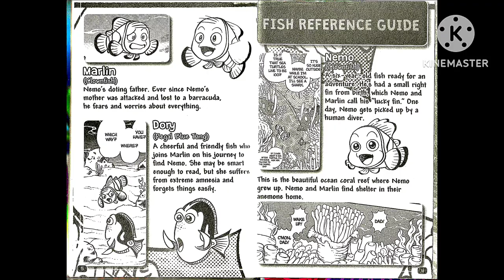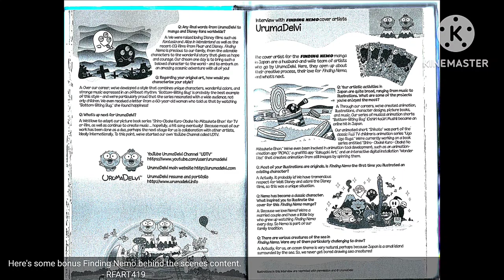6-15-2024 - Finding Nemo Manga by Ryuichi Hoshino - Disney - RFART419 Video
This is my Disney student animated film made on June 15, 2024. This video is about my own physical book copy of the obscure Finding Nemo Japanese Disney Manga Adaptation written by Ryuichi Hoshino to celebrate Marine Day in Japan. This video even includes my visual commentary about this obscure "Finding Nemo" manga.

これは、2024 年 6 月 15 日に制作した私のディズニー学生アニメーション映画です。このビデオは、日本の海の日を祝うためにほしの竜一が書いたあまり知られていないディズニー漫画版『ファインディング・ニモ』の私の物理的な本に関するものです。このビデオには、あまり知られていない「ファインディング・ニモ」マンガについての私のビジュアル解説も含まれています。

Esta es mi película animada estudiantil de Disney realizada el 15 de junio de 2024. Este video trata sobre mi propia copia física del desconocido manga japonés de Disney Buscando a Nemo, escrito por Ryuichi Hoshino para celebrar el Día del Mar en Japón. Este video incluso incluye mi comentario visual sobre este desconocido manga de "Buscando a Nemo".

Il s'agit de mon film d'animation étudiant Disney réalisé le 15 juin 2024. Cette vidéo concerne ma propre copie physique du livre de l'obscur manga Disney "Le Monde de Nemo" écrit par Ryuichi Hoshino pour célébrer la Jour de la Mer au Japon. Cette vidéo inclut même mon commentaire visuel sur cet obscur manga "Le Monde de Nemo".

Questo è il mio film d'animazione studentesco Disney realizzato il 15 giugno 2024. Questo video riguarda la mia copia fisica dell'oscuro adattamento manga giapponese Disney di Alla ricerca di Nemo scritto da Ryuichi Hoshino per celebrare il Marine Day in Giappone. Questo video include anche il mio commento visivo su questo oscuro manga "Alla ricerca di Nemo".

Este é meu filme de animação de estudante da Disney feito em 15 de junho de 2024. Este vídeo é sobre minha própria cópia física do livro da obscura Adaptação do Mangá Japonês da Disney de Procurando Nemo, escrita por Ryuichi Hoshino para celebrar o Dia do Mar no Japão. Este vídeo inclui até mesmo meu comentário visual sobre este obscuro mangá "Procurando Nemo".

Reference Link:
Finding Nemo Manga by Ryuichi Hoshino: